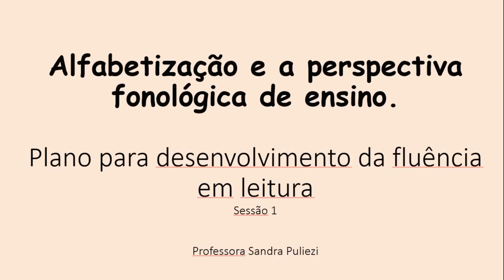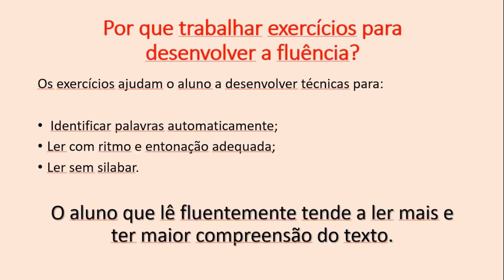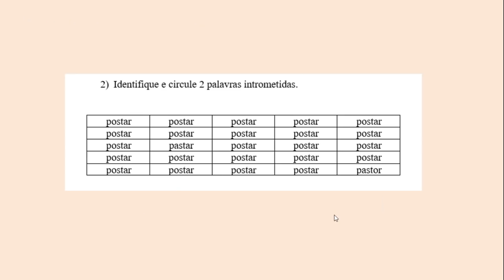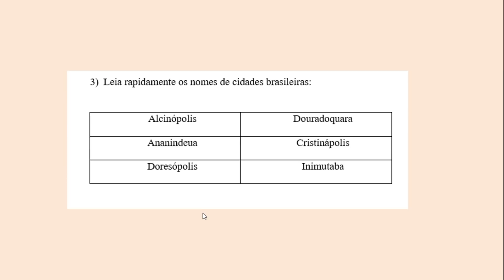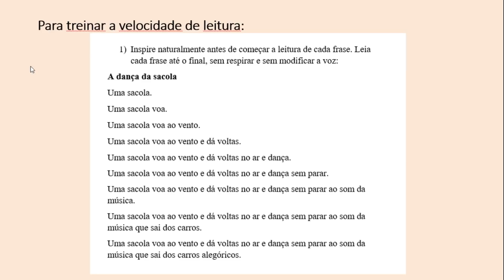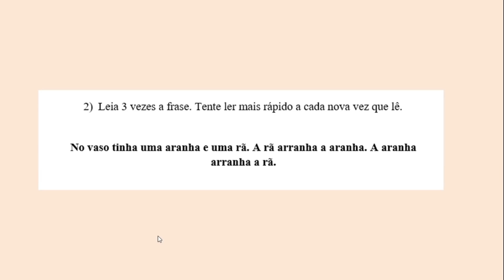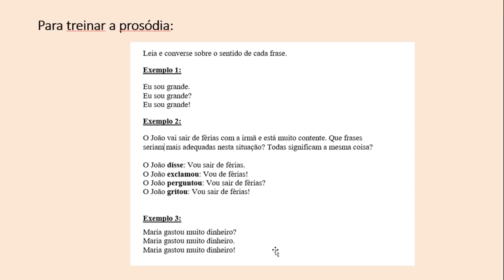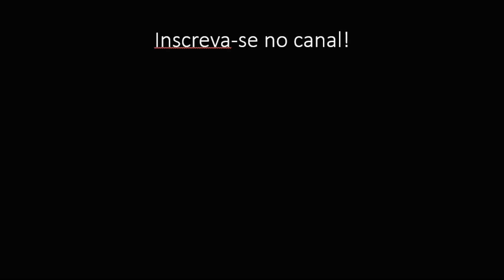Como desenvolver fluência em leitura- sessão 1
Nessa primeira sessão, mostramos algumas atividades que podem ser desenvolvidas  para melhorar a fluência em leitura de crianças.